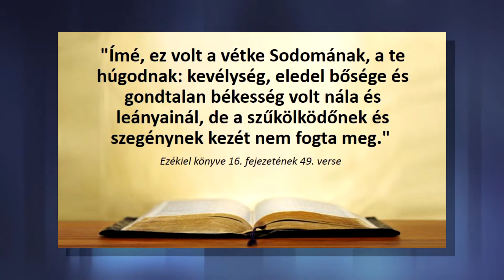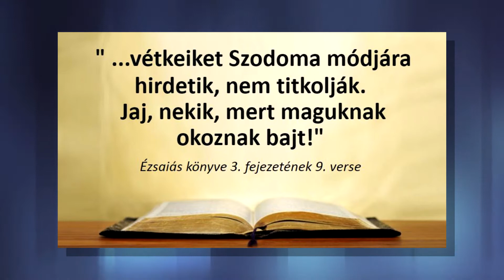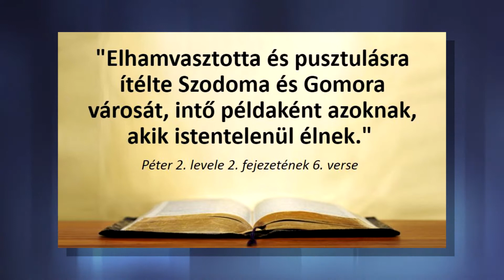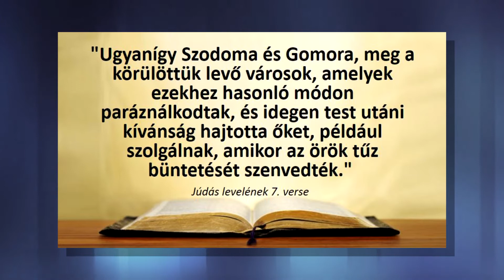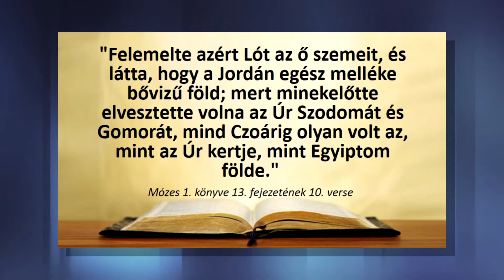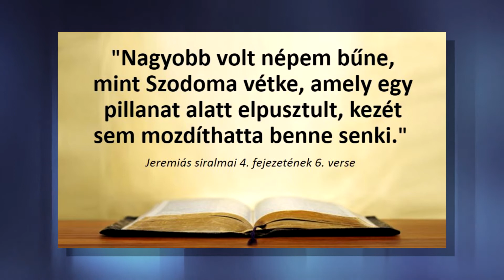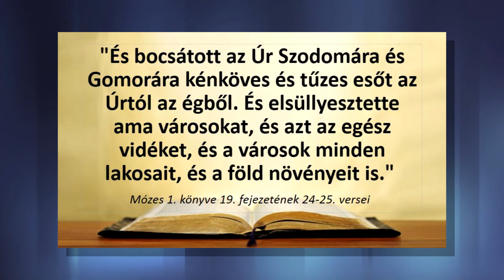Biblia és régészet l 4. rész - Szodoma és Gomora városai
Szodoma és Gomora gonoszságának és pusztulásának bibliai történetét nagyon sokan ismerik. Szodoma máig a szexuális bűnök hírhedt jelképe. Vajon tényleg létezett ott, úgy és abban a korszakban, ahogyan a Biblia elénk tárja? Mit mondanak az archeológiai feltárások, a régészeti leletek? Ennek járunk utána!